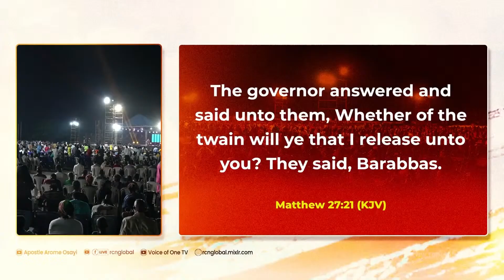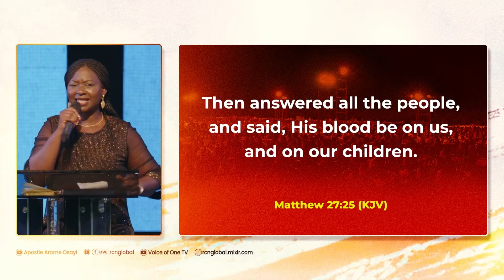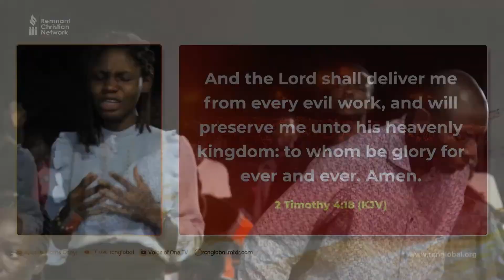BREAK FREE (PRAYER CHARGE) - MUMMY DINNA OSAYI